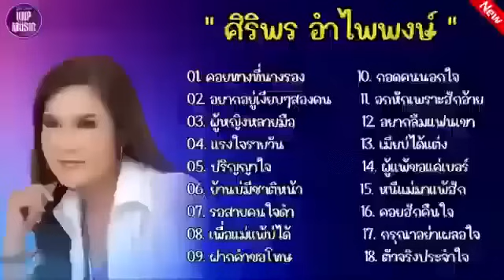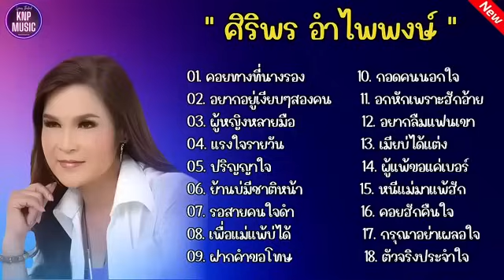รวมเพลง ศิริพร อำไพพงษ์(คอยทางที่นางรอง+อยากอยู่เงียบๆสองคน)รวมเพลงลูกทุ่งยอดฮิต